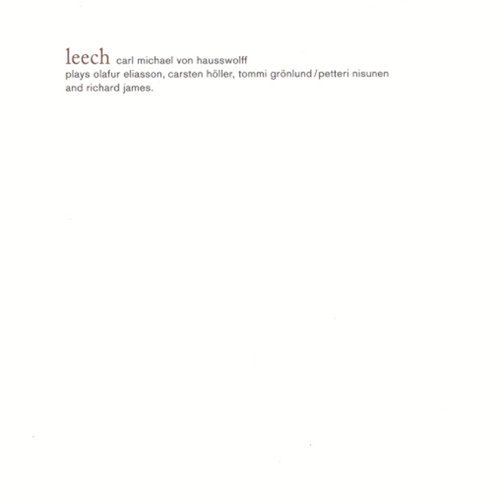Swingers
Swingers · Carl Michael Von Hausswolff

Leech